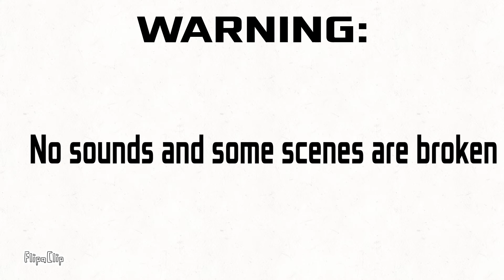The new intro for THOS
aaaa